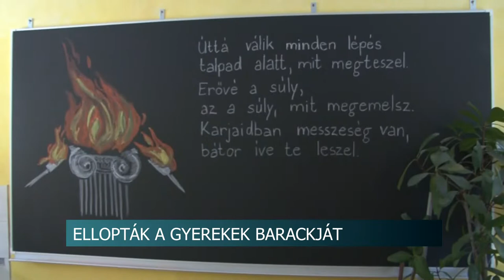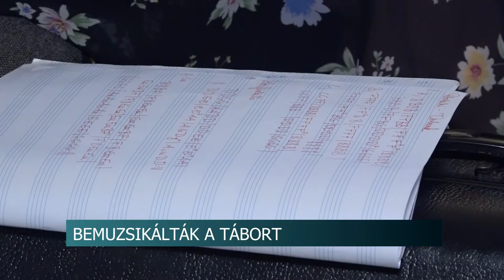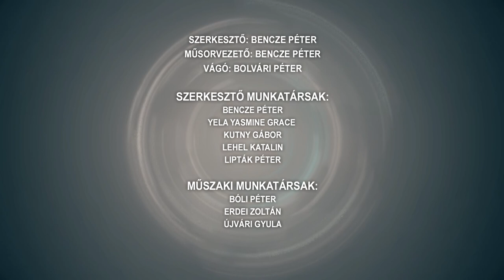Híradó - Tolnatáj TV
Nagybeteg kisfiú álmát váltotta valóra stábunk
Ellopták a gyerekek barackját - egész évben ették volna az édes gyümölcsöt a kicsik
Hamarosan folytatódik az uszoda építése Szekszárdon
Akár 600 forintba is kerülhet egy kiló görögdinnye
Nehézségek a Nagymányoki fejlesztésekben
Balesetek Tolna megyében - újabb halálos áldozata van a Várdomb-Szekszárdi útszakasznak